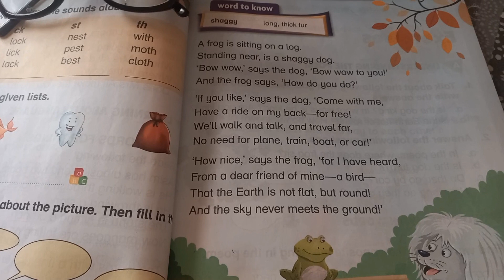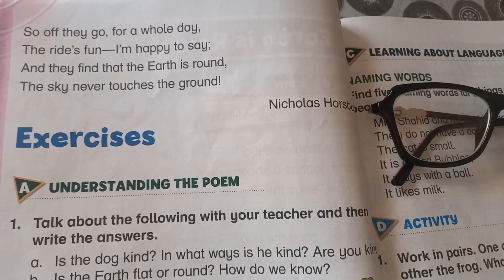³rd Edition New Oxford English book 1( the earth is round )